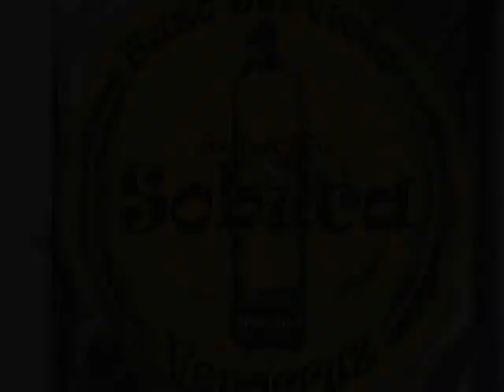buceo duendes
buceo de clientes en duendes antón lizardo veracruz buceo servicio sobuca